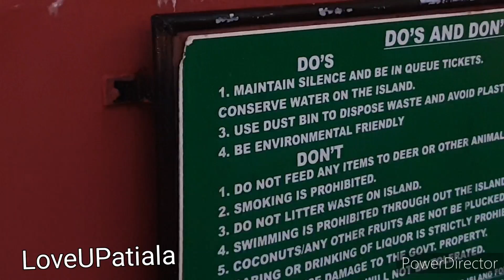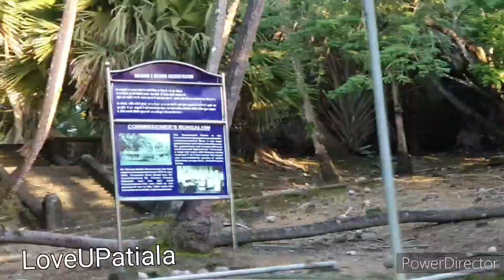Day -5,Neil Island to Port Blair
day 5 of Andaman Nicobar tour, Laxmanpur Beach 1 at Neil Island and then to Port Blair by Makruzz ferry, Ross Island visit NSCB Dweep, LoveUPatiala